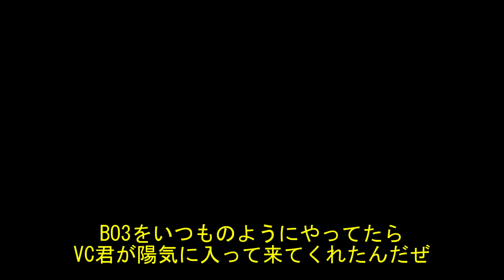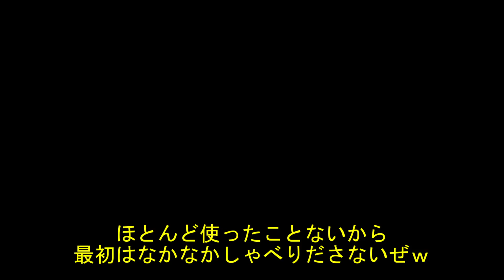[▓▓]ε¦).o0【COD:BO3】 全武器一位を目指してwithおもしろ暴言VC君 part2 XR-2 【FFA】【ゆっくり解説】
これからフリーフォーオールというゲームモードにて全武器一位を目指して頑張ります
ロケラン、SR、ナイフが肝ですねｗ
心したいと思います

今日の寝言( ´-` ).｡o0（かまちょ万歳）